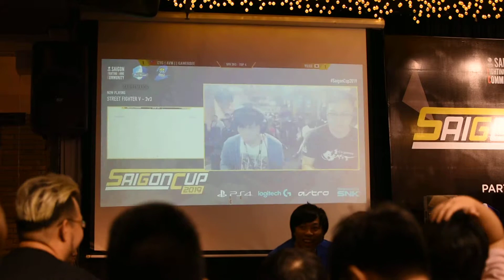[Saigon Cup 2019] SFVAE 3vs3 top 4 match 7 - Gamerbee vs Yujix